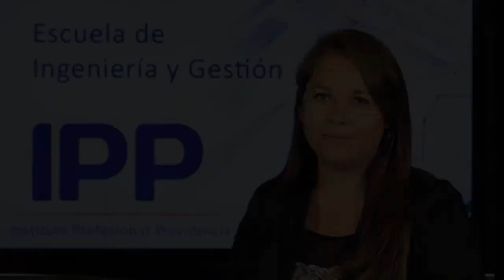IPP - Presentación Escuela de Ingeniería y Gestión